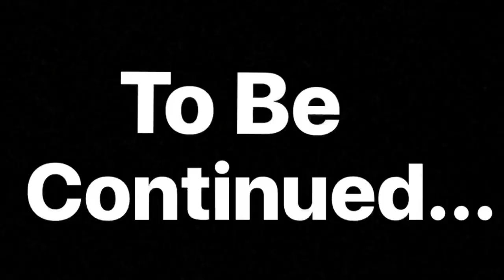CZW TOURNAMENT OF DEATH INVASION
The Shook Crew crashes Combat Zone Wrestling’s Tournament of Death and Bobby is going to WIN IT ALL